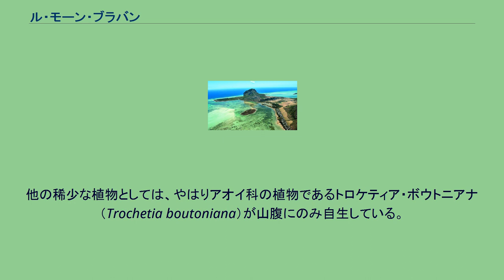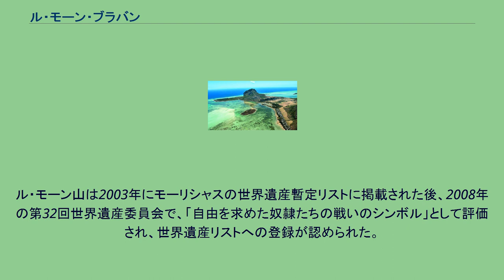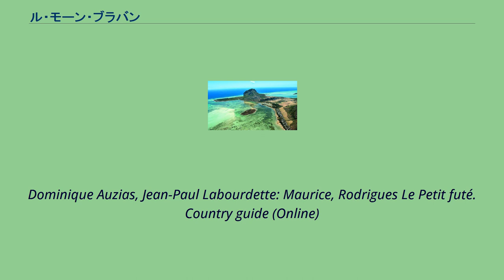ル・モーン・ブラバン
ル・モーン半島 ル・モーン・ブラバン（Le Morne Brabant）は、モーリシャスの南西端に位置する半島で、この島の風上に位置している。
この半島には名前の由来になった玄武岩のル・モーン山（標高 556 m）が聳えており、モーリシャスでもとびきりの見晴らしを提供してくれる。
頂上部分の面積は12 ha以上あり、そこへ至る急斜面には多くの突き出した洞窟群がある。
半島はラグーンで囲まれており、観光名所になっている。
この半島は微気候の恩恵を受けており、世界でも特に稀少な絶滅危惧種の一つであるマンドリネット（Mandrinette, アオイ科の一種）の3つしか残っていない生育地のひとつにもなっている。
他の稀少な植物としては、やはりアオイ科の植物であるトロケティア・ボウトニアナ（Trochetia boutoniana）が山腹にのみ自生している。
ル・モーン山は、19世紀に逃亡した奴隷（マルーン）の隠れ場所として使われたことでも知られるようになった。
モーリシャスで奴隷制が廃止されたときには、警官隊がル・モーンに赴き、君たちは自由になったのだと呼びかけたが、警官隊の来訪理由を誤解した奴隷たちは、飛び降りて亡くなった。
ル・モーン山は2003年にモーリシャスの世界遺産暫定リストに掲載された後、2008年の第32回世界遺産委員会で、「自由を求めた奴隷たちの戦いのシンボル」として評価され、世界遺産リストへの登録が認められた。
モーリシャスの世界遺産としては、2006年に登録されたアープラヴァシ・ガートに続いて2件目である。
Dominique Auzias, Jean-Paul Labourdette: Maurice, Rodrigues Le Petit futé. Country guide (Online)